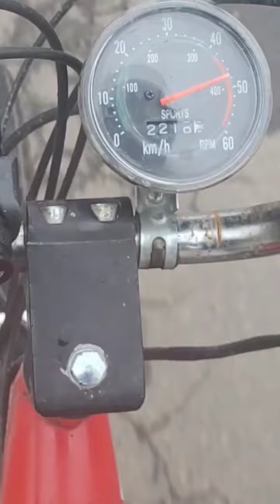29 de abril de 2023(4)